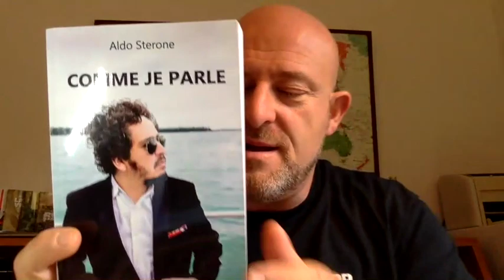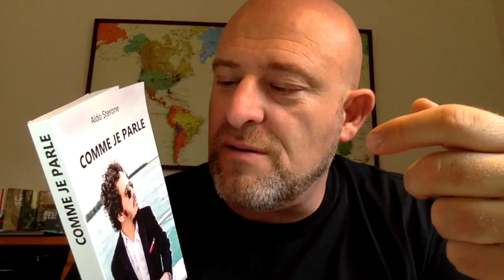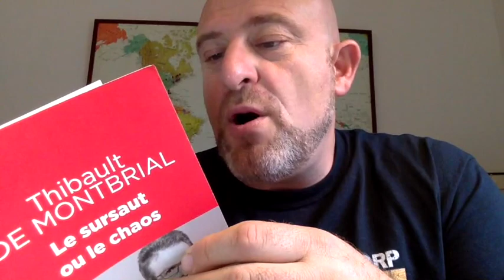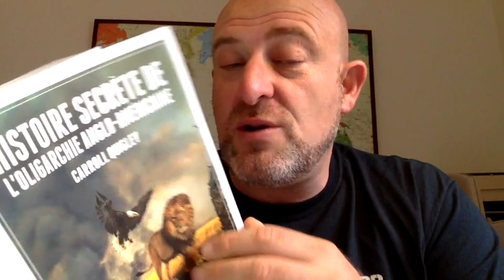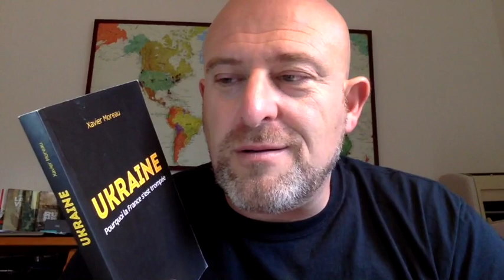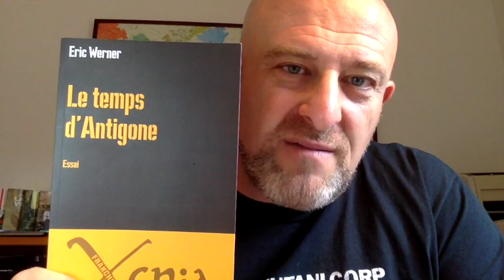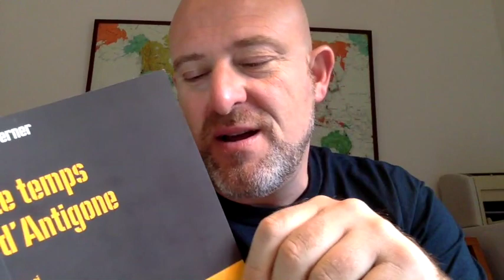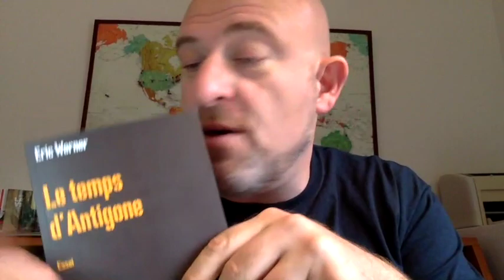Piero San Giorgio - Lectures d'automne 2015 partie 3/3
d'autres livres très intéressants pour nous éduquer et nous ouvrir l'esprit:
"Comme je parle" d'Aldo Sterone
"Le sursaut ou le chaos" de Thibault de Montbrial
"Les secrets de l'oligarchie anglo-américaine" de Carroll Quigley
"Ukraine - pourquoi la France s'est trompée" de Xavier Moreau
"Revoltez-vous" de Renaud Camus
"Le temps d'Antigone" d'Eric Werner